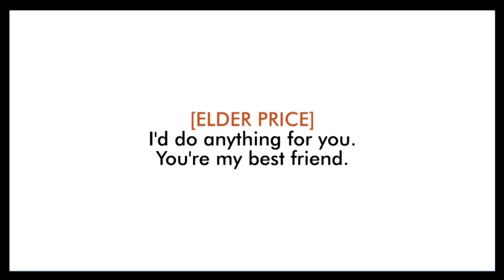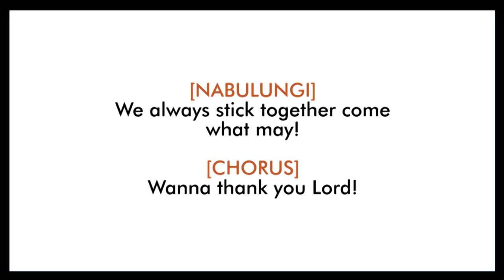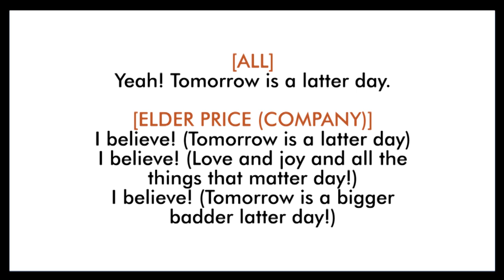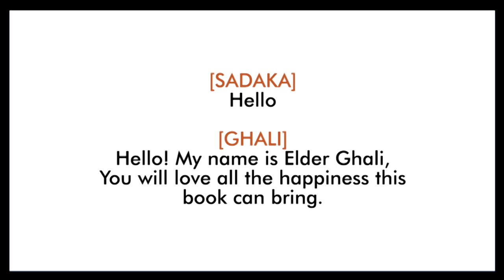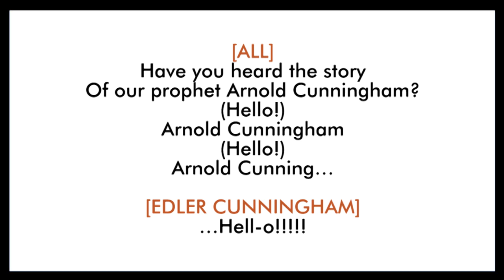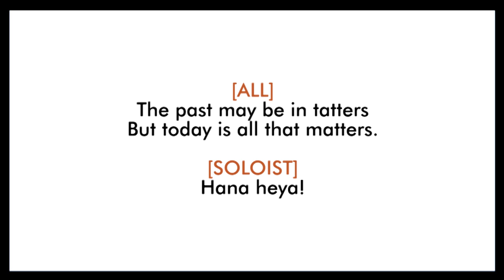Tomorrow Is A Latter Day — Book of Mormon (Lyric Video) [OBC]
From the Original Broadway Cast Recording of The Book of Mormon, the sixteenth track: "Tomorrow Is A Latter Day". The said musical is written by Trey Parker, Robert Lopez, and Matt Stone.

I'm working on the other tracks from the cast recording! :))